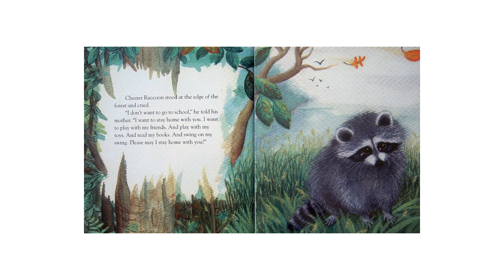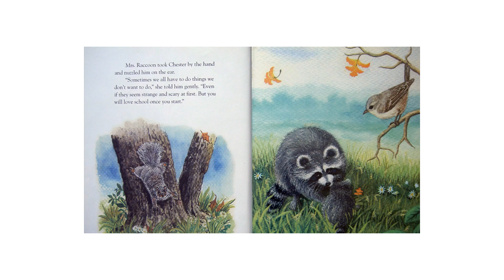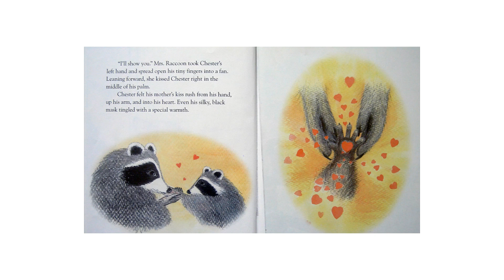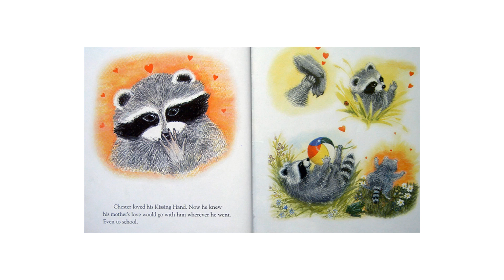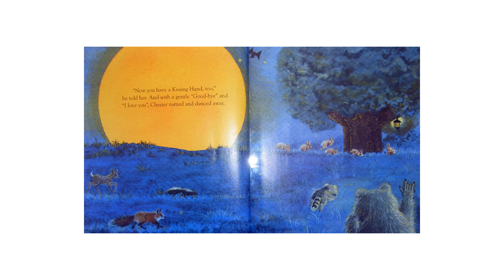Monsters' Storytime, 08/05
8/5 Monsters